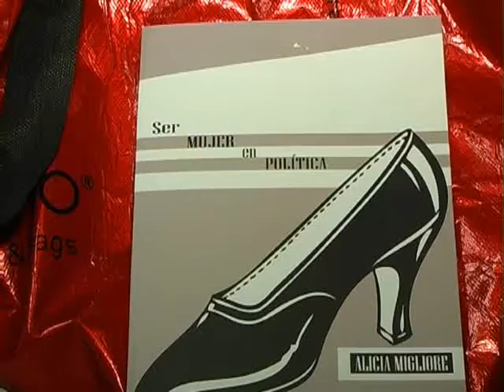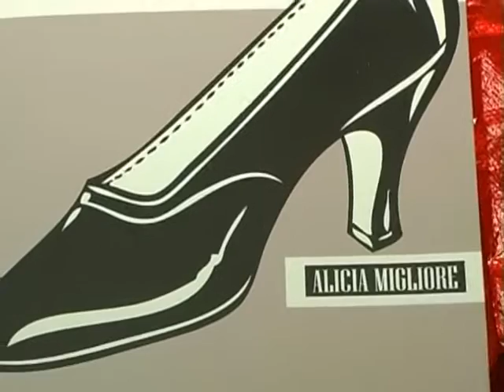Alicia Migliore presentó su libro "Ser mujer en la política" en la UCR